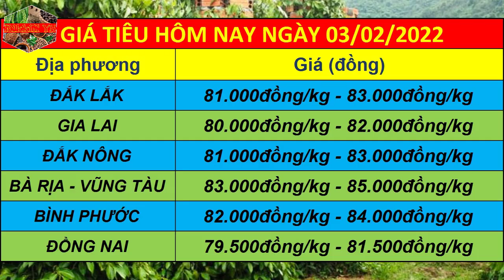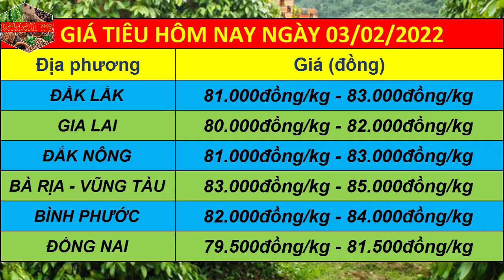Dự báo giá tiêu ngày 03/02/2022 | Giá tiêu liên tục tăng mạnh mục tiêu trước mắt đạt 100.000đ/kg